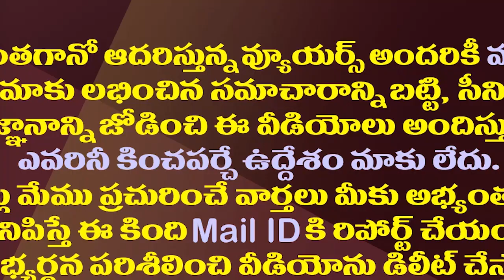టీడీపీ కోసం రంగంలోకి పాత టీమ్ ఇప్పుడు సరికొత్తగా.!| NRIs Are Entering The Field In Support Of TDP